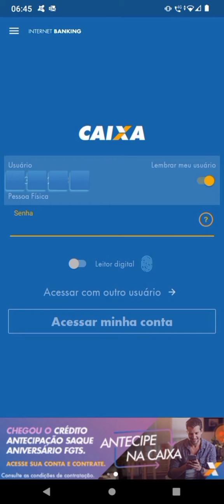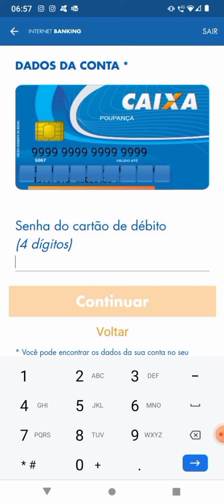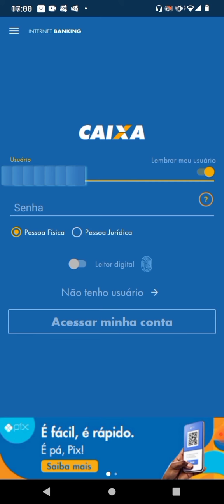CAIXA BANKING- ACESSO BLOQUEADO- VEJA COMO DESBLOQUEAR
✅ Para mais vídeos sobre a caixa, Clique no link abaixo

qual aplicativo da caixa para ver o saldo da conta poupança,
aplicativo caixa erro x5 cpf nao figura como titular,
no aplicativo caixa tem o que significa nome do dispositivo,